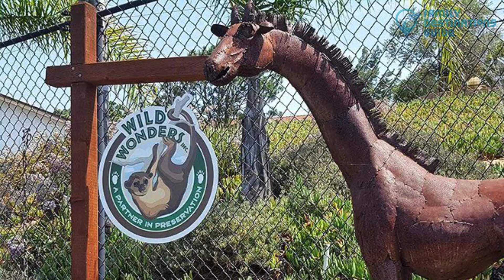10 Best Things to Do in Fallbrook, CA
Popularly called The Friendly Village, Fallbrook welcomes everyone to experience its charming community when visiting California.

Make sure not to miss any of these relaxing activities with your travel buddies—strawberry picking, wine tasting, and much more!

Are you ready to have fun? We listed all the top best things to do in Fallbrook to guide you. Watch this video to find out.